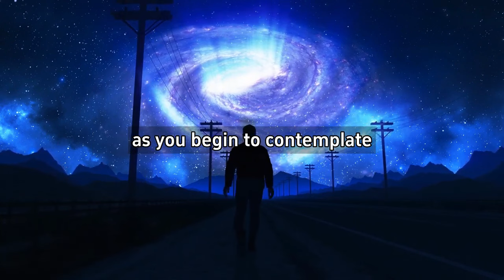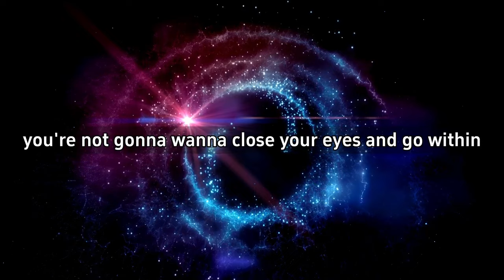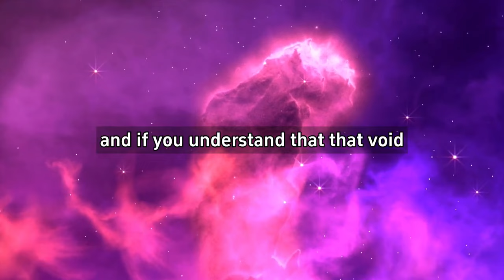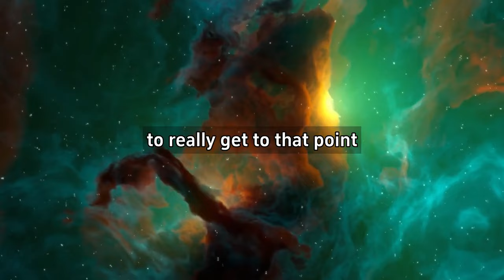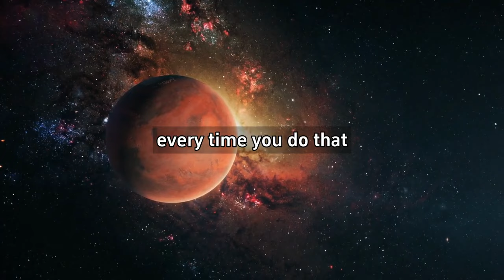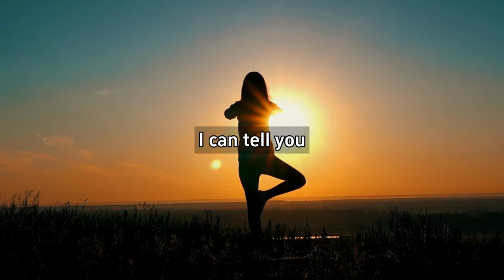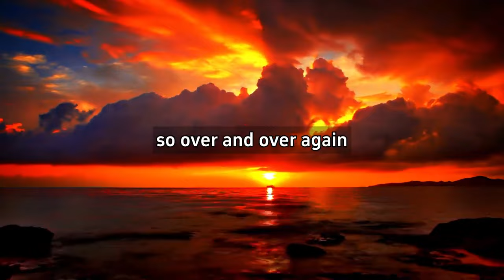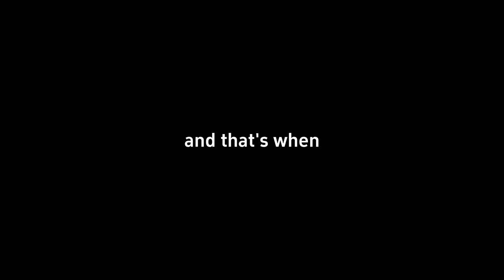Unlock Your Potential Transform Your Life - Joe Dispenza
Topics Are -